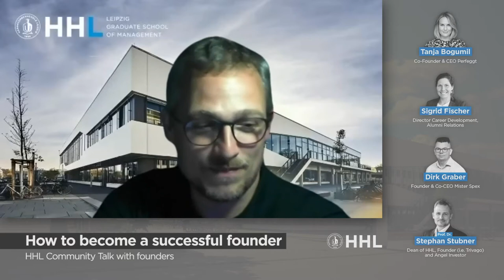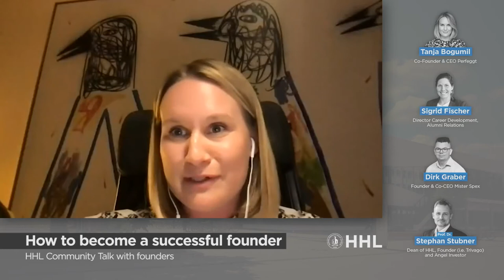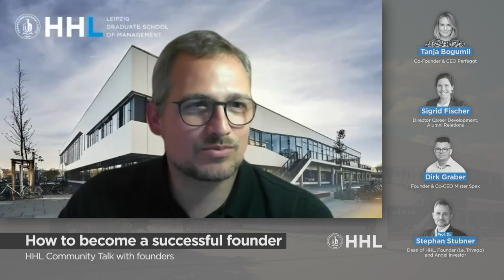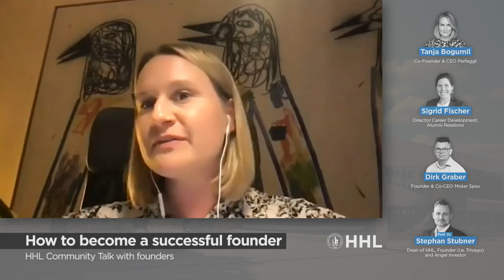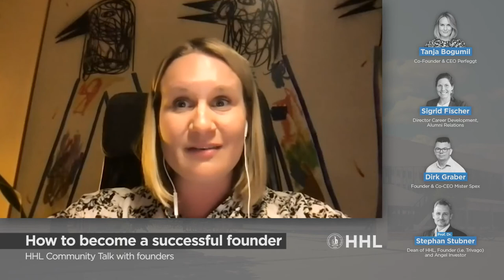HHL Community Talk: How to become a successful founder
Get to know our well-known and internationally successful founders Dirk Graber from Mister Spex and Tanja Bogumil from Perfeggt in our latest interview session with HHL's dean Prof. Dr. Stephan Stubner ▶️⏏️

Discover first-hand insights on how to successfully start your own business. We know founding a startup is a rewarding and challenging experience. Nevertheless, Tanja and Dirk will show you how to avoid mistakes in your first years as a start-up founder. We got you covered! Questions we are facing in this virtual session packed with tips and tricks:

How did your journey as an entrepreneur start and what has been and still is the motivation for creating your own business?
Why did you decide, for example, to leave a well-paid job to start your own business? What is your daily driver as a start-up founder?
What skills have you learned during your studies at HHL helped the most along your journey?
When did you decide to start your own company – what kind of moment was it?
What were your biggest successes and failures?
What would have helped you avoid mistakes or get to your goal even faster back then?
Where do you stand with your company today? What are your next goals?
What advice do you give to young founders?

𝗗𝗶𝘃𝗲 𝗶𝗻𝘁𝗼 𝘁𝗵𝗲 𝗻𝗲𝘄 𝗠𝗮𝘀𝘁𝗲𝗿 𝗶𝗻 𝗠𝗮𝗻𝗮𝗴𝗲𝗺𝗲𝗻𝘁 | 𝗘𝗻𝘁𝗿𝗲𝗽𝗿𝗲𝗻𝗲𝘂𝗿𝘀𝗵𝗶𝗽 𝗽𝗿𝗼𝗴𝗿𝗮𝗺
𝗗𝗲𝘃𝗲𝗹𝗼𝗽 𝘁𝗵𝗲 𝘀𝗸𝗶𝗹𝗹𝘀 𝗮𝗻𝗱 𝗳𝗼𝗿𝗺 𝘆𝗼𝘂𝗿 𝗻𝗲𝘁𝘄𝗼𝗿𝗸 𝘁𝗼 𝗯𝗲𝗰𝗼𝗺𝗲 𝗮 𝘀𝘂𝗰𝗰𝗲𝘀𝘀𝗳𝘂𝗹 𝗲𝗻𝘁𝗿𝗲𝗽𝗿𝗲𝗻𝗲𝘂𝗿
Did you know that HHL recently launched its new Master in Entrepreneurship?
Our new program is your step-by-step guide to launch your new venture. Are you ready to take off?